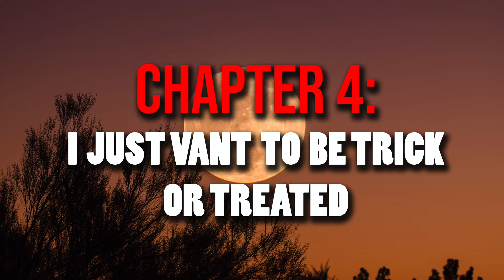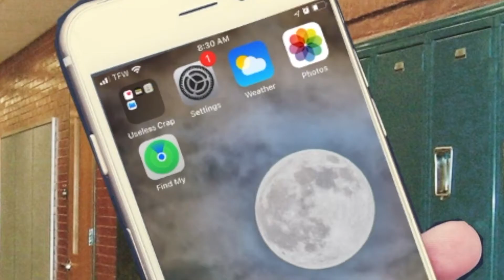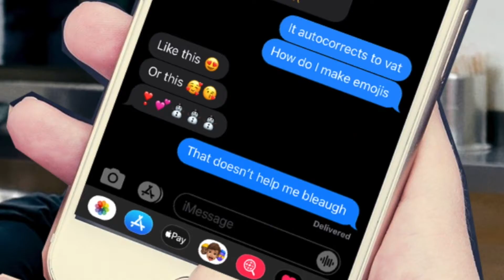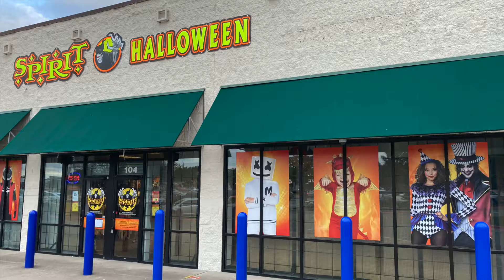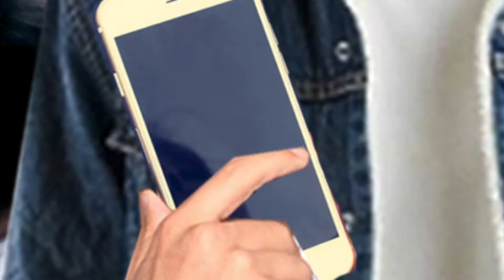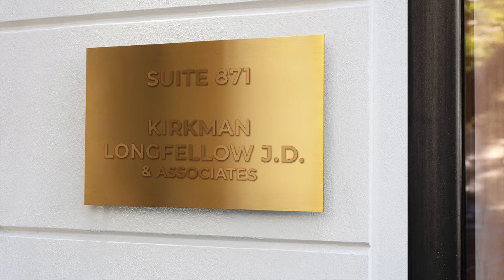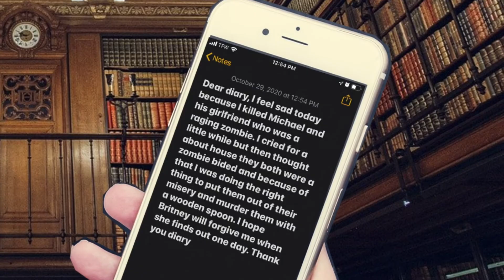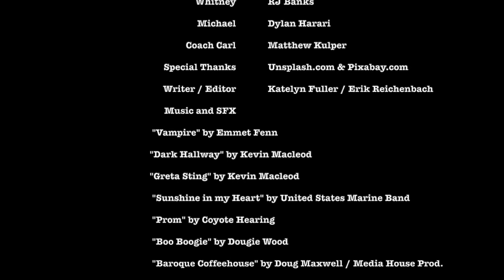Highschool Vampire Chronicles - Episode 4 "I Just Vant to Trick or Treat"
In Episode 4 of the High School Vampire Chronicles it's Halloween! The girls pick out costumes and Vlad gets an iPhone. Also there's a murder house or something.

CAST:
Brittany Britterson : Heather Cameron
Vlad : Erik Reichenbach
Brad : Sean Lantz
Chad : Jordan Harari (Check out his podcast "Year 2000 Fix
Victoria : Cat Catinella
Stacy : Fer Heiselmann
Stacy's mom: Mama C
Whitney: RJ Banks
Michael (Cop) : Dylan Harari
Gerald : Tony Bacigalupi
Coach Carl: Matthew Kulper
Written by: Erik Reichenbach
Edited / Formatted by: Katelyn Fuller

All music is credited in the credits at the end.